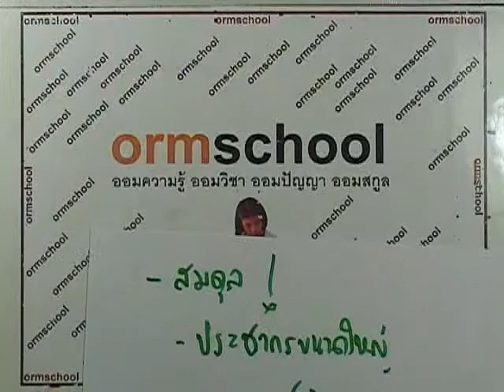ชีววิทยาPAT กรกฎาคม ,ปี2553 ,ข้อ46